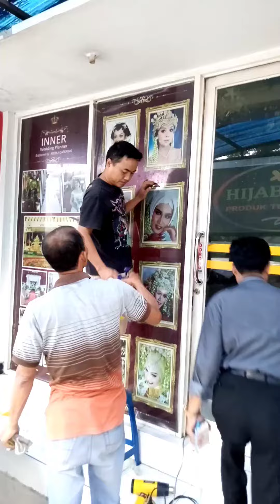Banner one way..🤒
kawan kawan ku lagi masang banner one way.bisa  liat ke luar ga bisa liat ke dalam.
kilat ga pakai lama and simple.yang order bisa chatt komentar ,bisa di kirim ke seluruh indonesia.
salam sehat ,terima kasih gaes.